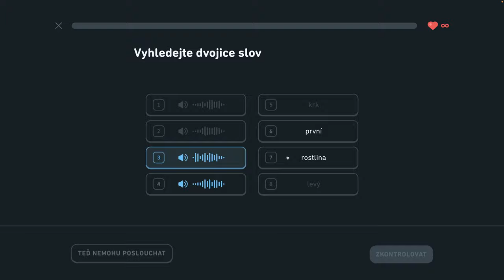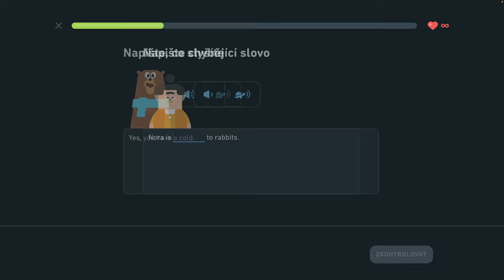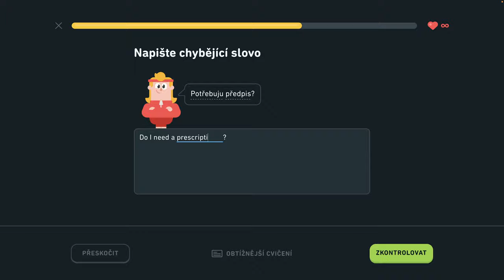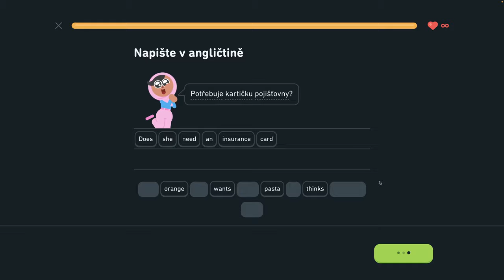🇺🇸 S2, J9 - Hovorte o zdraví 3/3 - Hovorte o zdraví